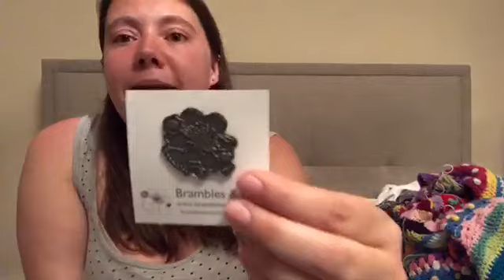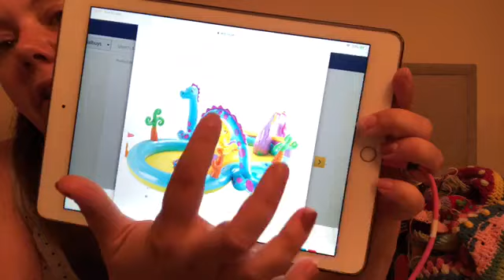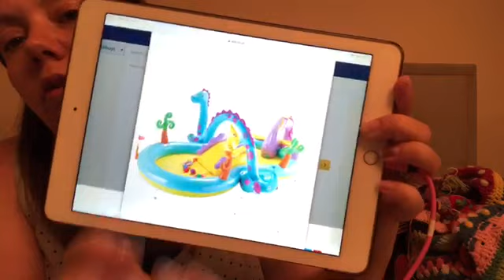The Lonely Knitter- Episode 43- Can someone please find my mojo!